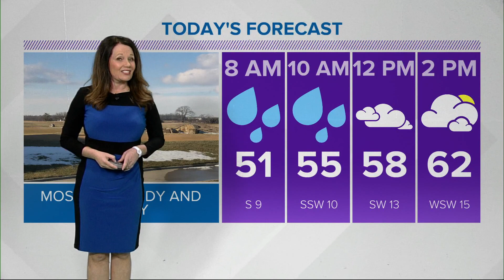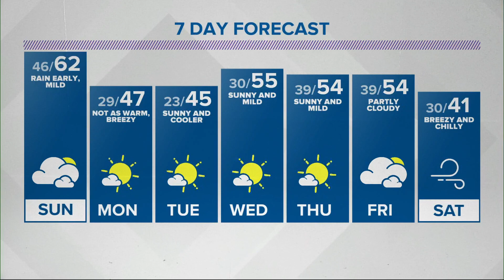Kelly's 6pm Doppler 13 forecast - Feb. 27, 2021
Kelly's 6 p.m. Doppler 13 forecast for Saturday, Feb. 27, 2021.